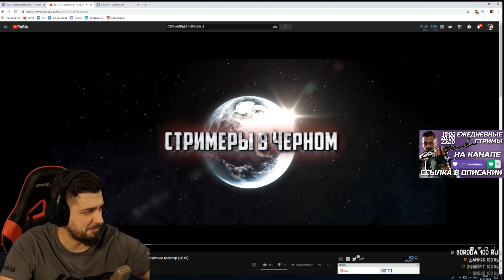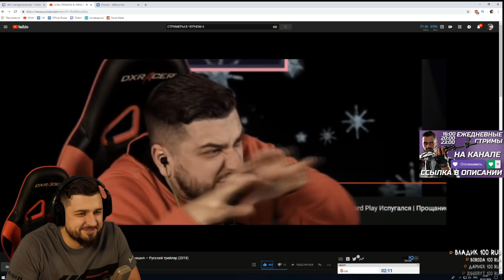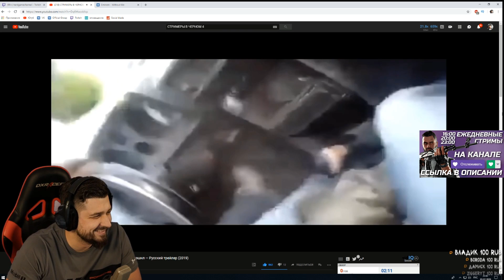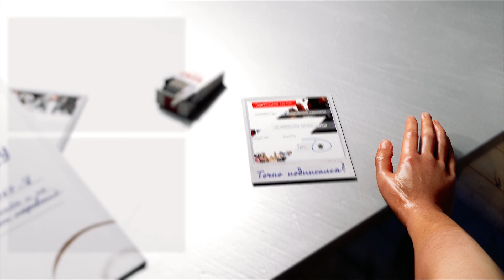HARD PLAY СМОТРИТ СТРИМЕРЫ В ЧЕРНОМ РУССКИЙ ТРЕЙЛЕР